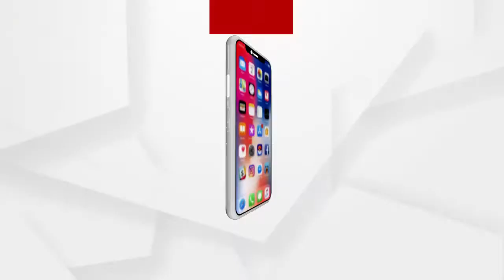କଂଗ୍ରେସ, ଟିିଏମସି ସମସ୍ତେ ବେଙ୍ଗଲର ବିକାଶକୁ ଅବରୋଧ କରିଆସିଛନ୍ତି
'ପ୍ରଥମେ କଂଗ୍ରେସ ପରେ ବାମପନ୍ଥୀ ଆଉ ଏବେ ଟିିଏମସି, ସମସ୍ତେ ବେଙ୍ଗଲର ବିକାଶକୁ ଅବରୋଧ କରିଆସିଛନ୍ତି’: ପ୍ରଧାନମନ୍ତ୍ରୀ ନରେନ୍ଦ୍ର ମୋଦି